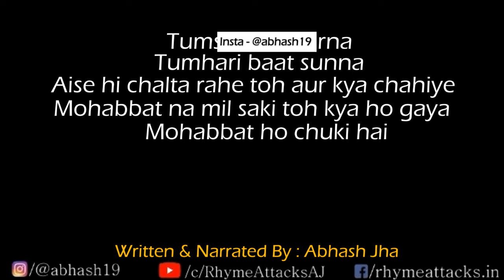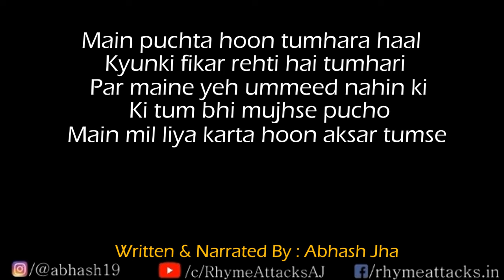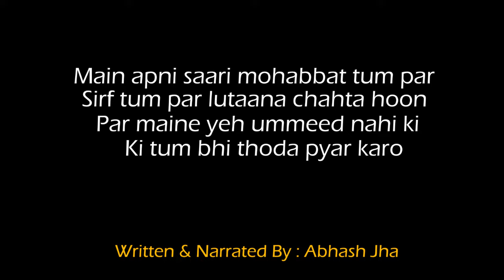Yeh Baatein Tumse Keh Nahi Paunga - One Sided Love Poetry by Abhash Jha | Rhyme Attacks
Latest one sided love poem by Abhash Jha. If you are in one sided relationship with someone, You'll surely relate to this piece.

Mujhe pyar hai tumse
Par maine yeh ummeed nahi ki, ki tum bhi mujhse pyar karo